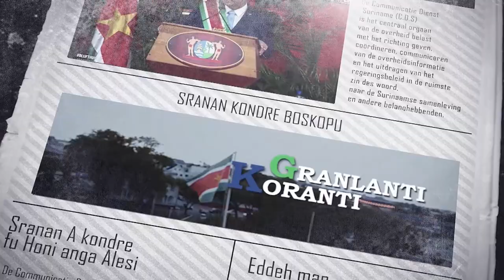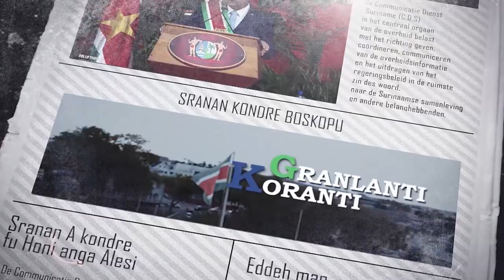𝔾ℝ𝔸ℕ𝕃𝔸ℕ𝕋𝕀 𝕂𝕆ℝ𝔸ℕ𝕋𝕀 (SRANAN), DD 27 DECEMBER 2022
De onderwerpen in deze aflevering zijn:
• Suriname moet naar hernieuwd strategisch plan voor malaria eliminatie
• Ravaksur en regering hebben onderhoud over invoering belasting toegevoegde waarde (btw)
• President blikt bij jaarafsluiting met Staatsraad vooruit op komend jaar